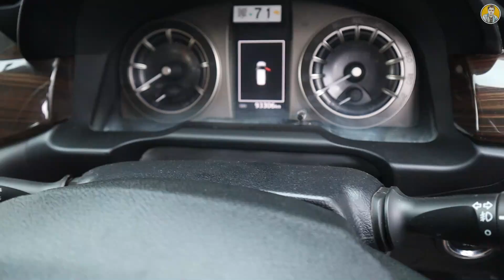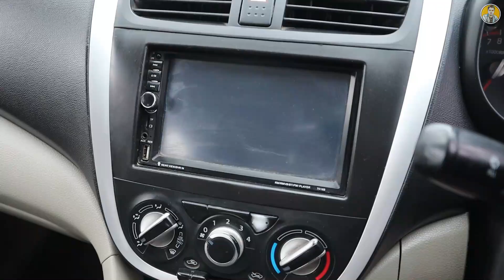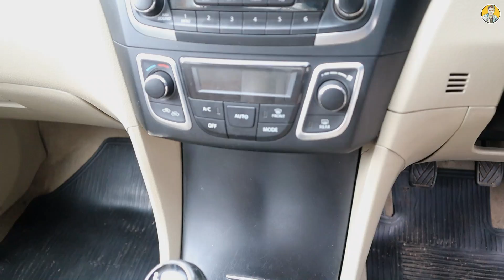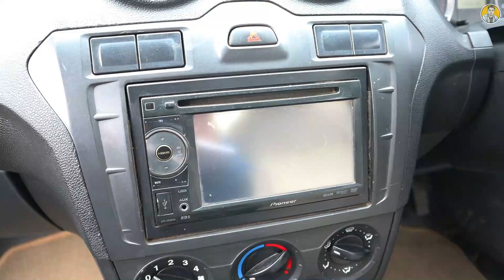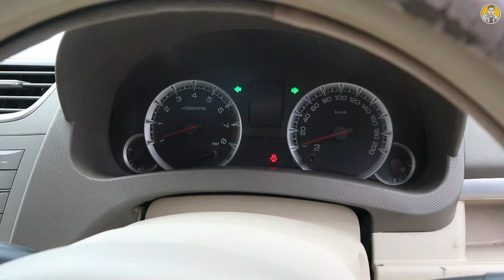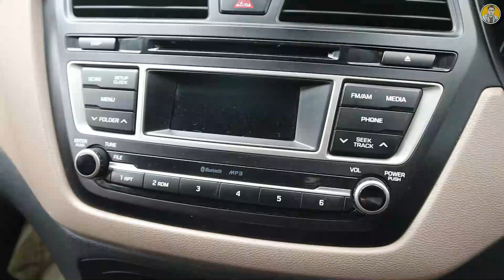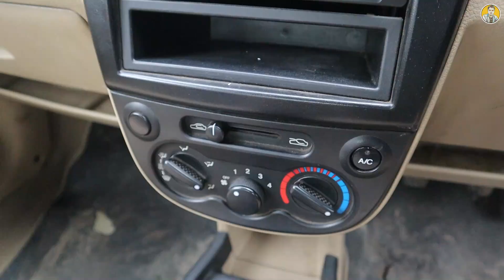Used Celerio,I20,Innova,Wagonr,Swift | Second Hand Car Pune 2021 | @carBoutique | simplypratikvlogs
Second hand cars in Pune for sale by Owners | Second hand cars Pune olx | Second hand cars in Pune below 1 Lakh

Car Boutique
Address:
Opp Shankar maharaj math,Old canel road, Pune - Solapur Rd, near Mega Center, Hadapsar, Pune, Maharashtra 411013

iPhone 12 Pro (256GB) - Gold

iPhone 12 (64GB) – RED

Gaming Laptop  (8GB/1TB HDD/ NVIDIA GeForce GTX)

Skates shoes Combo Set for Boys and Girls

Query Resolved

1. used cars in pune under 1 lakh
2. used cars in pune for sale by owner
3. used cars in pune direct owner
4. luxury used cars in pune
5. cheap used cars in pune
6. used swift cars in pune
7. used suv cars in pune
8. best used cars in pune
9. used car in pune
10. used luxury cars in pune
11. used maruti cars in pune
12. used premium cars in pune
13. Second hand cars in Pune for sale by Owners
14. Second hand cars Pune olx
15. Second hand cars in Pune below 3 Lakh

Music Credits
1.  Happy Life - FREDJI [Free Copyright-safe Music]